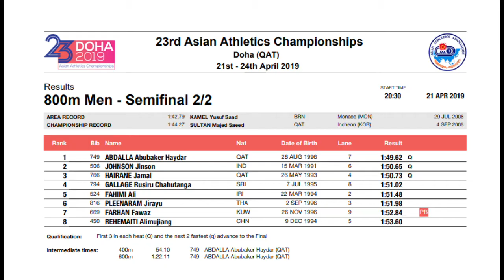800m Men Semi Finals 2 Asian Athletics Championships 2019 Rusiru Chathuranga